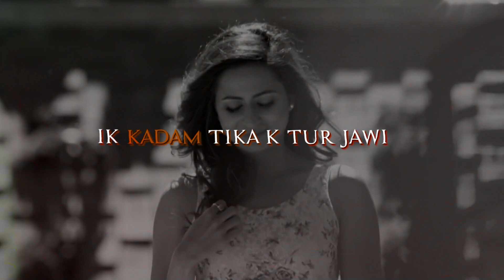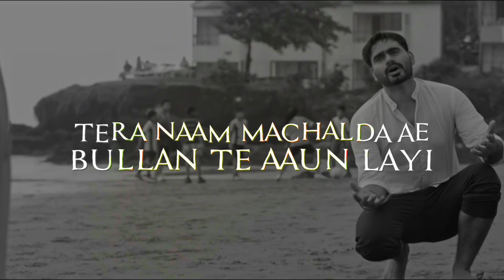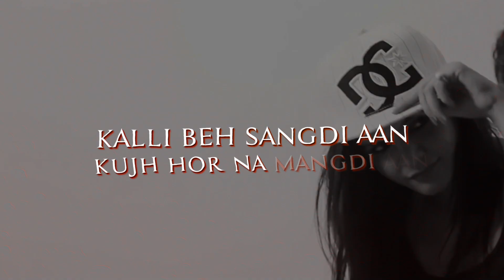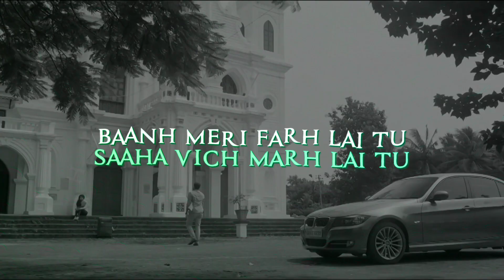Ik Reejh (Lyrical) | Prabh Gill | Desi Routz | Latest Punjabi Songs 2019 | Speed Records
Song - Ik Reejh (Lyrical)
Lyrics - Magan Maan
Lyrical Video - Kuljeet Singh